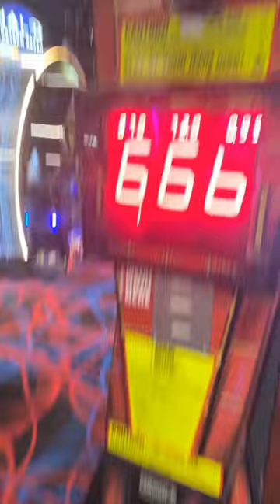666 score on punching bag